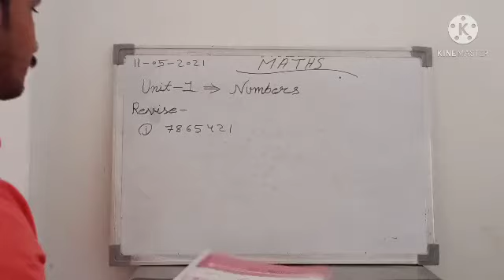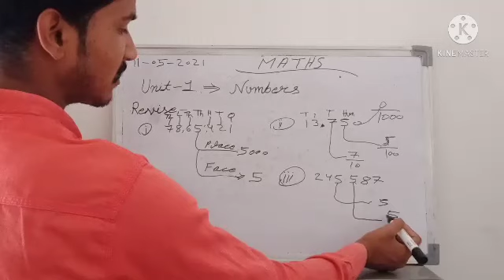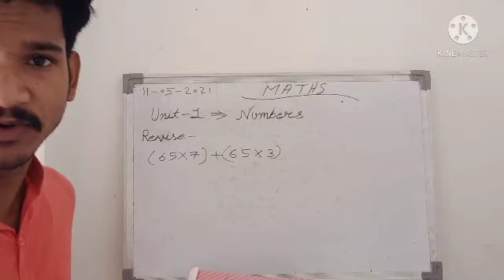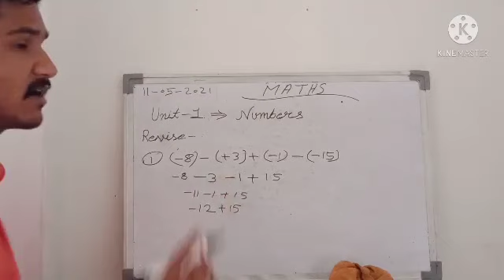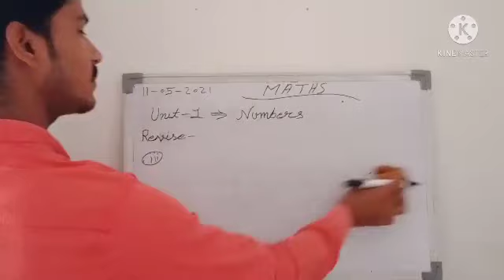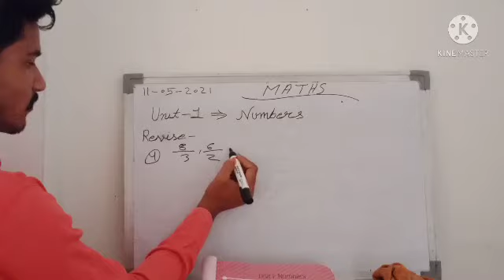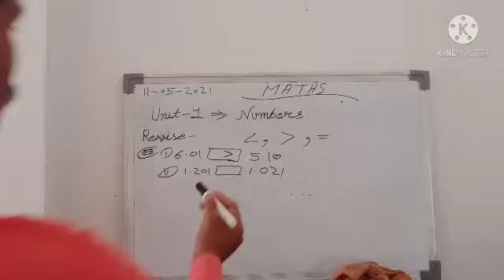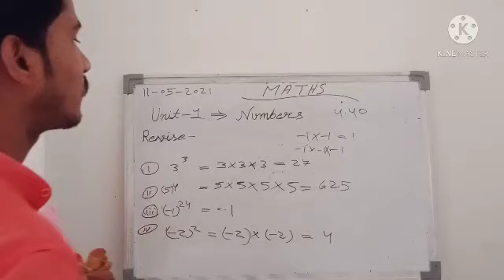Maths || Class-7 || unit-1 (Numbers) Part-1 by Arun sir